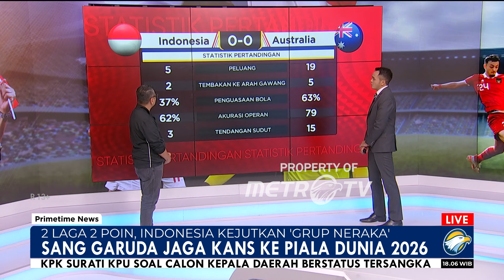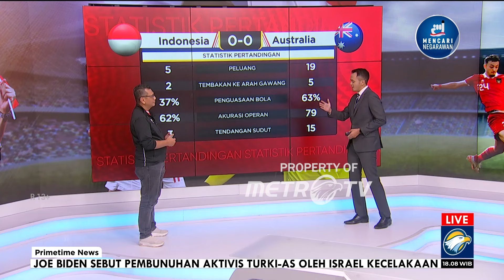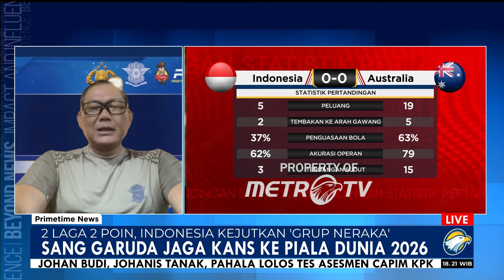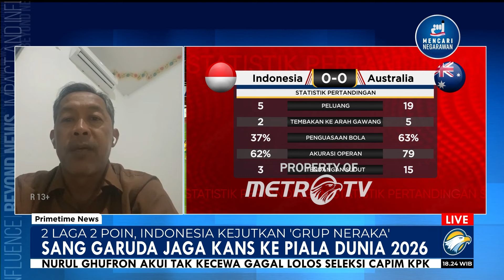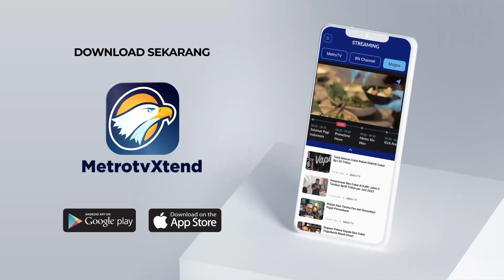[FULL] Dialog - Sang Garuda Jaga Kans ke Piala Dunia 2026 - [Primetime News]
MetroTV, Timnas Indonesia membuat kejutan dengan menahan imbang dua tim langganan piala dunia Australia dan Arab Saudi. Lalu apa kunci keberhasilan Skuad Garuda asuhan Shin Tae Yong bisa mengunci dua poin sekaligus menjaga kans ke piala dunia 2026?